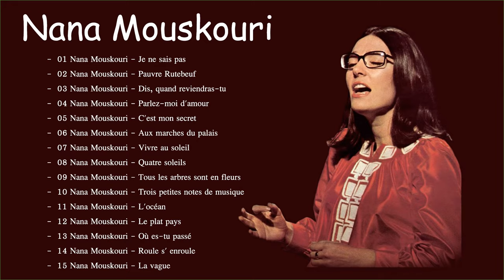Nana Mouskouri plus grands succès 💖 Top 20 des chansons Nana Mouskouri.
✔ Cette vidéo est entièrement réalisée par des fans. Si vous (le propriétaire) souhaitez supprimer cette vidéo, veuillez nous contacter directement avant de faire quoi que ce soit. Nous l'enlèverons avec soin.